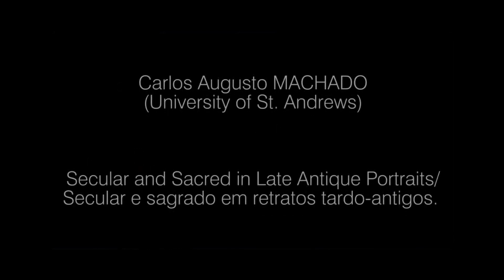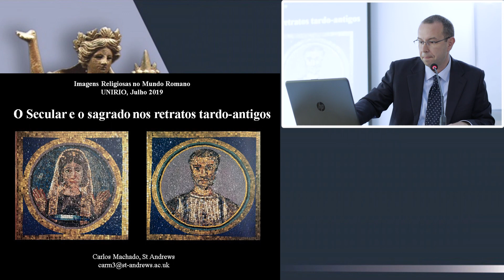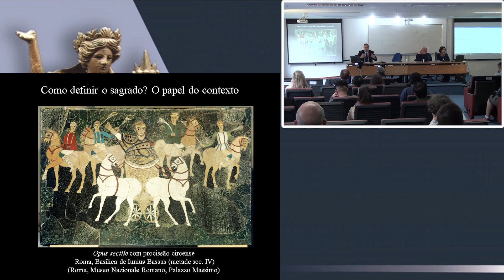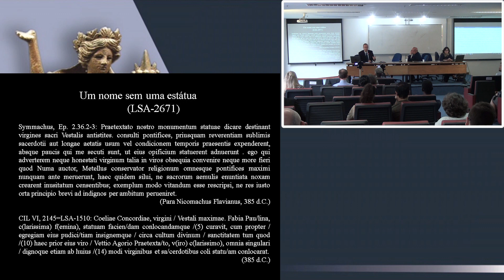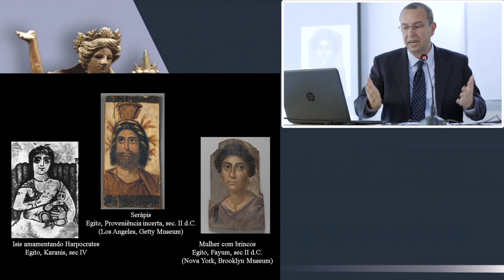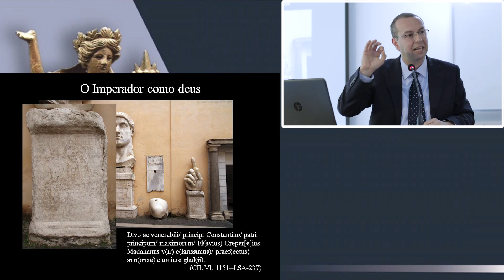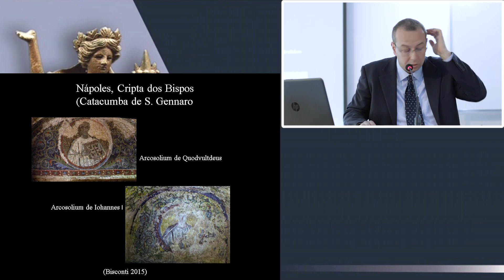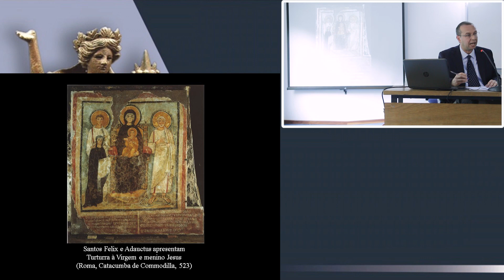Carlos Augusto Machado - Secular and Sacred in Late Antique Portraits.